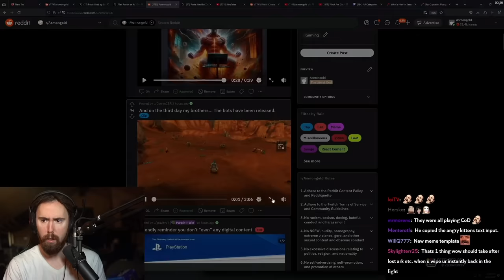After getting banned in WoW Asmon finds out about the bots situation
Asmongold Clips / Asmongold Reacts To: Season of Discovery Bots Situation